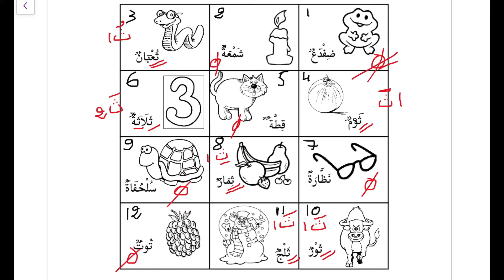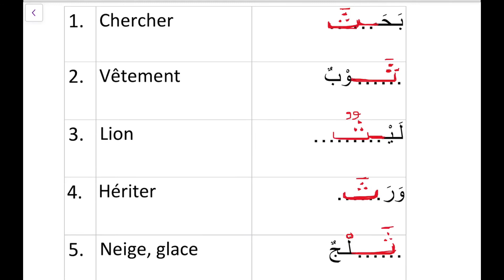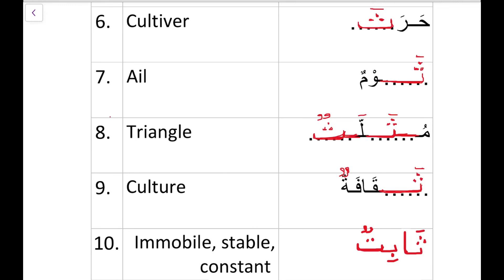Apprendre L’arabe: Lettre "ث" - Correction d’exercice